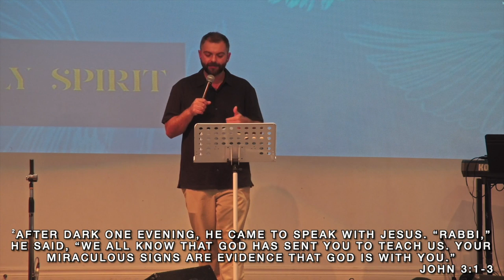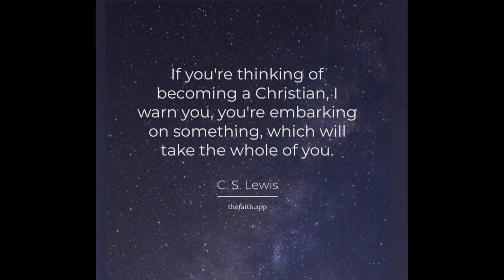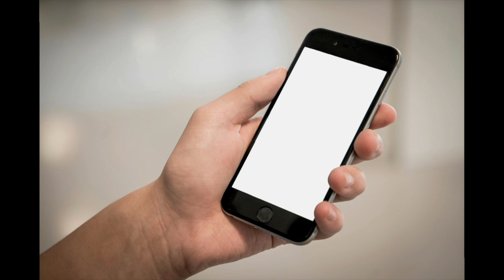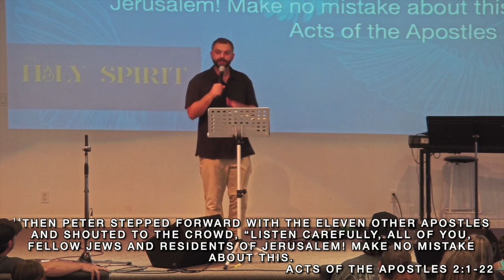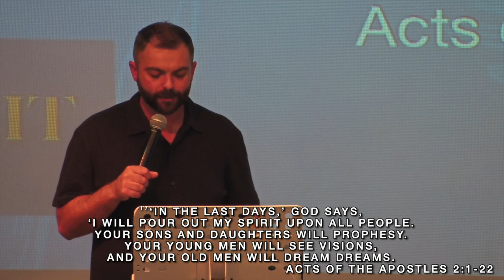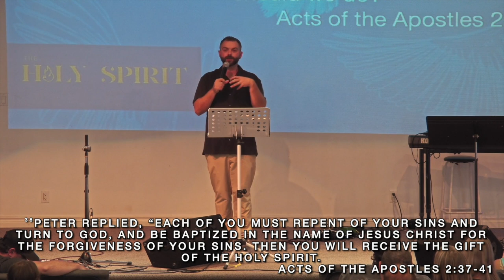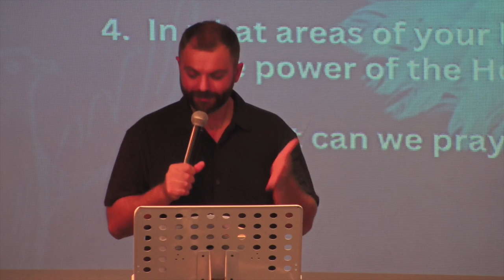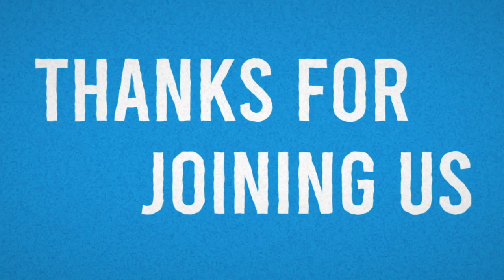September 15 | Holy Spirit: Power (Part 2) | Kingsway Church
Chapters
0:00 Intro
0:15 Message
42:25 Discussion Questions
42:57 Further Study